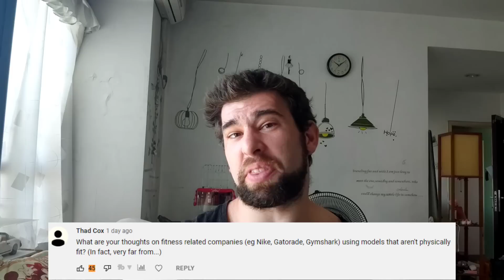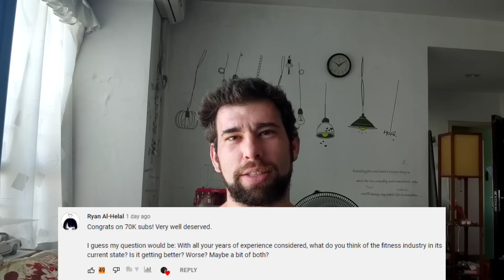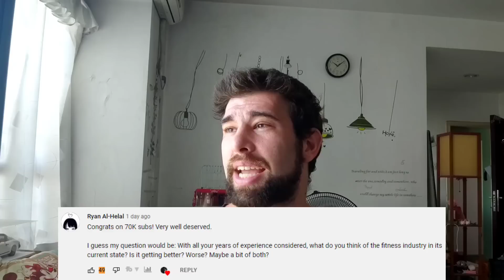70k FITNESS INDUSTRY Q&A! (repercussions from callouts? failure training? video production?)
00:00 Geoff Says Hello
00:17 Q20 possible collab?
01:48 Q19 what is missing from YouTube fitness content currently?
03:17 Q18 what is a working set and how many do you need?
04:57 Q17 in your book do you teach people how to program?
06:23 Q16 bronze Era high reps?
07:23 Q15 personal trainer screen time
08:27 Q14 natural vs enhanced training
10:10 Q13 content creation speed
12:02 Q12 learning how to write a training plan
13:20 Q11 importance of rpe/RIR
14:45 Q10 core exercises for squats
15:55 Q9 Turk dummies
16:47 Q8 if you had to start over
18:03 Q7 stretch vs squeeze
20:07 Q6 training to failure
21:48 Q5 natural vs enhanced training
23:40 Q4 biggest factors when writing a training plan
24:18 Q3 plus size models
26:43 Q2 fitness industry getting better or worse?
28:31 Q1 any influencer confrontations?

Geoff's Instagram?
Geoff's Medium?
Geoff's Quora? (you probably already know!)